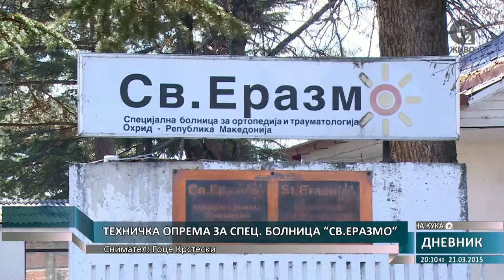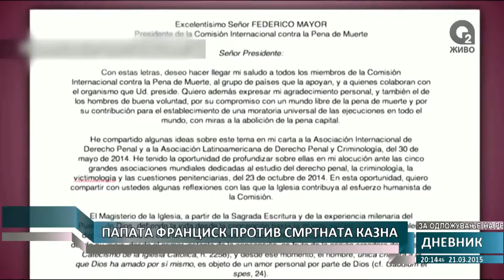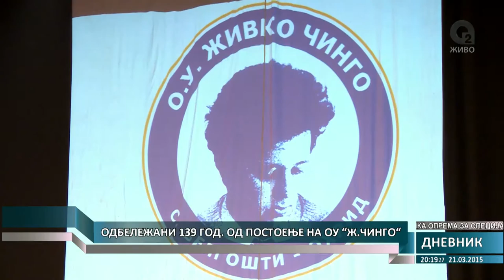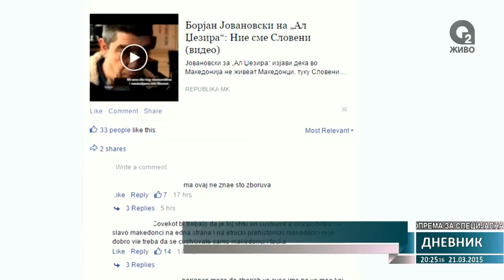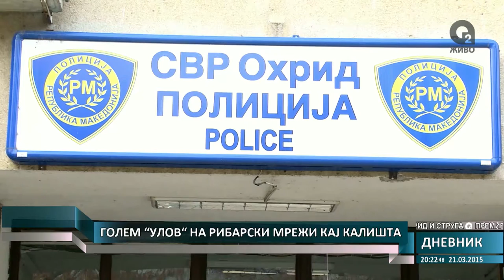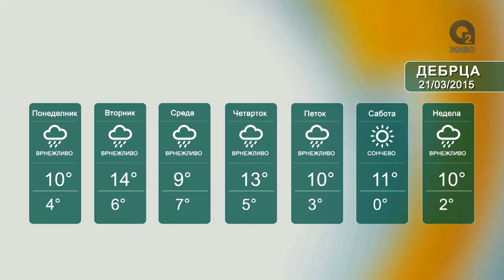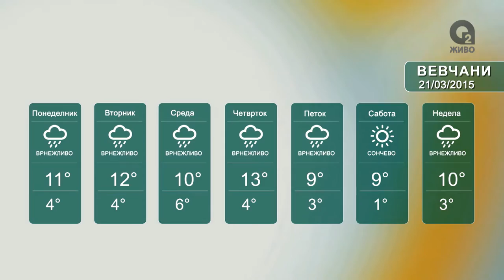О2 Дневник 21.03.2015